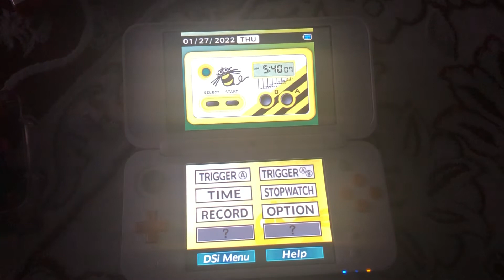Opening to 16 Shot! Shooting Watch 2009 DSiWare Game